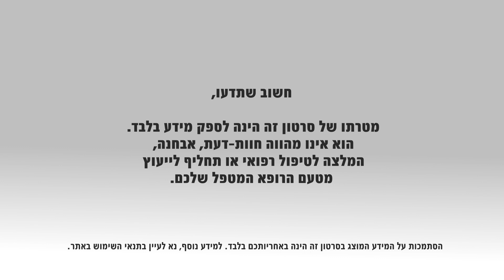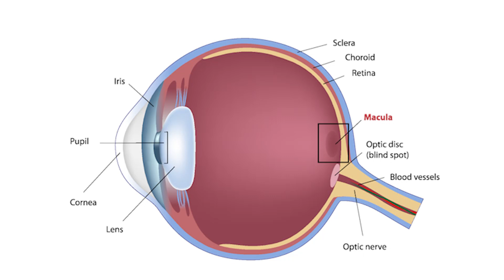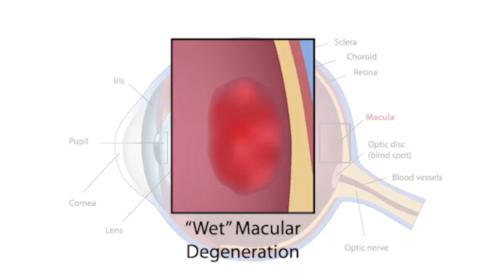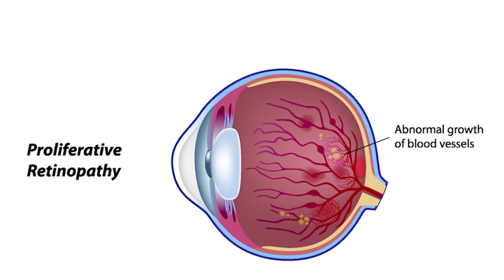מחלות רשתית: המחלה, התסמינים והטיפול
ניוון מרכז הראיה הקשור לגיל ורטינופטיה סוכרתית הן מחלות שונות, אולם יש להן גם מן המשותף:  האחד, פגיעה בתפקוד כלי הדם של הרשתית, הגורמת לדימומים ולדליפת נוזלים מכלי הדם והצטברותם בתוך השכבות עצביות של הרשתית, והשני הוא שיש נטייה לפגיעה בעיקר בכלי הדם של מרכז הראיה בעין, ומכאן נטייתם לגרום לירידה משמעותית בראיה עד עיוורון. פרופ' אילה פולק, מומחית לרפואת עיניים, ומחלות רשתית, מנהלת מחלקת עיניים, במרכז הרפואי קפלן, מסבירה מהם מאפייני המחלה, הגורמים, כיצד מאבחנים אותה ומהו אופן הטיפול.